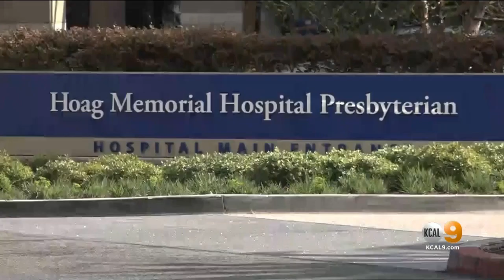Hoag Hospital Tapped As Only Site For First Phase Of ImmunityBio & NantKwest COVID-19 Vaccine Trial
Newport Beach's Hoag Memorial Hospital Presbyterian -- which cared for the state's first confirmed coronavirus patient -- was selected as the sole site for the first phase of a clinical trial of a coronavirus vaccine jointly developed by NantKwest and ImmunityBio. Michele Gile reports.